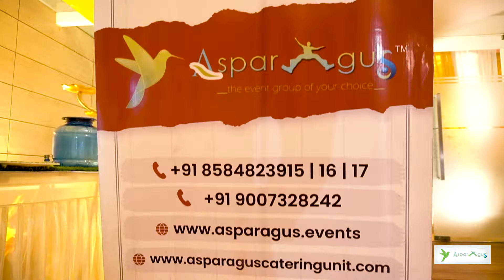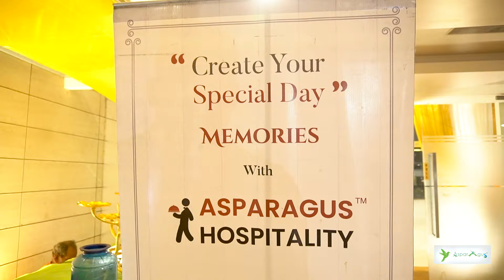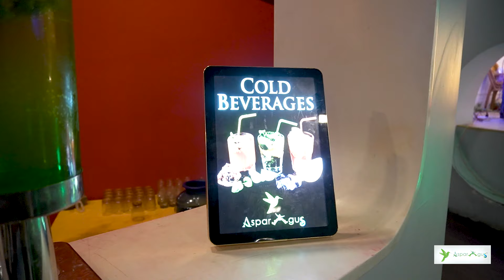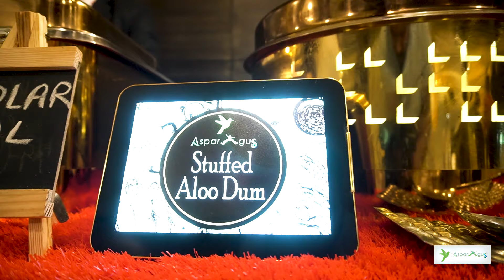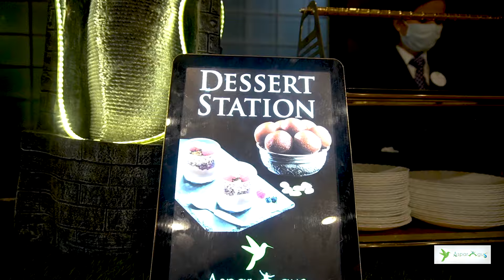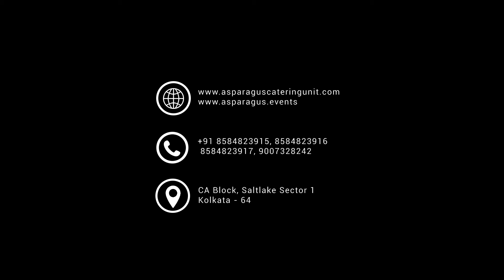South City Banquet || Asparagus Catering || Bengali Wedding Caterer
Asparagus Hospitality
MB  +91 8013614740 / 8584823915 / 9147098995 / 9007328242

BUILDING RELATIONS SINCE 13 YEARS
Asparagus Hospitality Administration Services (AHAS)
Asparagus Hospitality started its journey from 2010 with Event and Wedding Planning Services, with inhouse Food Catering and Decoration Unit , under the Brand name Asparagus Catering Unit and Asparagus Event and Wedding Decors respectively  which helped them to maintain the same quality and pocket friendly budget for their clients.

Founder Pritam Dutta , Alumni IHM Taratala (Kolkata) spread Asparagus’s services to Destination Weddings , Promoting Bengal’s Off beat destinations for Exotic Events and Weddings , and expanded its services to North East Part of India also.

A destination wedding is any wedding in which the engaged couples and a majority of their guests travel to attend the wedding ceremony.
Destination weddings give the couple the opportunity to choose a site that has a special meaning for them, such as a favorite country or mountain view or beach or they might simply choose a beautiful location they'd like to spend time in with their close friends and families.

ASPARAGUS CATERING UNIT
a food catering house which offers conceptual ways to bring the platter from the kitchen to its guests ensuring the basic need for anyone – SATISFACTION.

Its not only food , but along with the quality of food , its way of service , hygiene and new measures of presentation and art of cooking is taken care over here .

We are the most budget friendly “Catering Unit in Kolkata” who customizes menus in different budget segments according to guest need.
Its better to do any job when you have the perfect combination of both technical and practical exposure which is also the reason of our success since years.

We have a selective range of menus from different cuisines including both vegetarian and non-vegetarian platters. We are one of the very few “Catering Service Provider” who serve their guests with international palettes by professional management team. Our service varies from Platter to plate, American service and Buffet services.

Awarded at BENGAL - AN INSPIRATIONAL LEADERSHIP AWARDS 2018.
Bengal - An Inspirational Leaders Award 2018 is a felicitation program is to recognize , respect , honour and felicitate the Eminent personalities , from different fields of life and profession , for their outstanding contribution to the respective industry and this city / state & also to the society through several acts of humanity and mankind which took place in Kolkata at Kalakunj , Kalamandir.

We have achieved much fame by getting selected in
“AHARE BANGLA -2016, 2017 , 2018 , 2019”
a food festival organized by the West Bengal government  We were honored by getting the biggest stall in the food carnival amongst private food service provider and a separate stalls for our International exotic delicacies and theme food in their theme food pavilion. More than Lacs of food lovers were served each day and its only because of our team effort we succeeded. You can find our menus of the food festival at a later stage.
Won The Best Menu Award for one of our exotic collections in the year 2018.

“BENGAL FISH FEST, 2017 , 2018 , 2019 , 2020 ”
organized by Department of Fisheries ,  Govt. of West Bengal  and Indian Chamber of Commerce
was another food festival dedicated to fish lovers where we have acquired unpredictable success that has helped us aim for the stars.
Lots of people enjoyed our delicious, mouth- watering dishes and we received positive feedback from every visitor. We learnt that how much important good food was as it helped a person remember the brand. This is key of success by which we want to uplift our company.

Asparagus Hospitality from the year 2014 started acquiring few banquets in Kolkata , and provided end to end Event Management Solutions under budget and premium packages. We also have business models for other banquet / venue owners under which they can earn a steady income with less engagement.

Asparagus Started ALDP ( Asparagus Learning and Development Program) from the year 2018 and presently train candidates interested in hospitality . Later the Company absorbs them as partimers or full timers in their projects only.

Asparagus Entrepreneurship Scheme (AES) , assists new upcoming entrepreneurs who wants to build their careers or enter into hospitality industry with all necessary guidance from licensing , manpower , operations and sales.